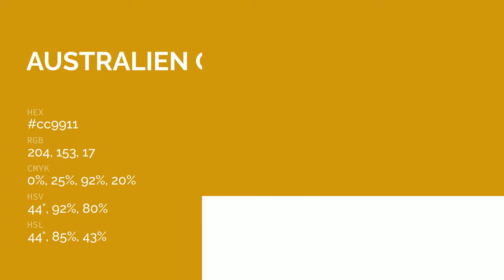Australien color cc9911 hex color - Yellow color - Cool color cc9911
What color is Australien ? cc9911 hex color - Yellow color - Cool color cc9911

Hex cc9911 Color Code is also known as Australien color.